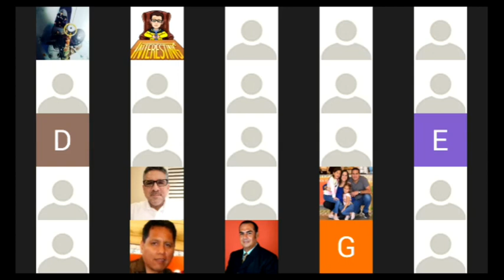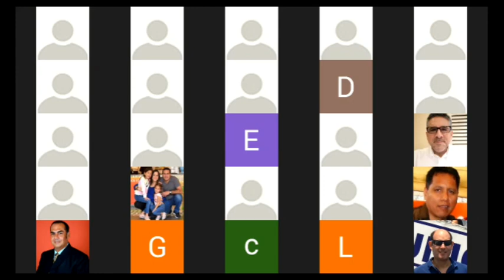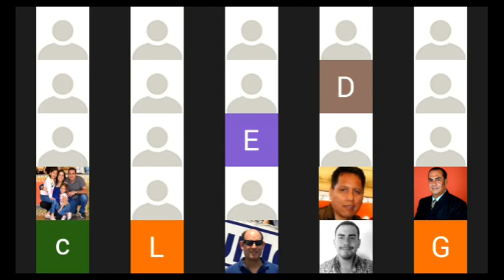INCREIBLES REVELACIONES del VICEALMIRANTE Luis GIAMPIETRI contando su vida en la MARINA DE GUERRA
El Vicealmirante Luis Giampietri nos cuenta la historia de su paso por la Marina, la coyuntura del gobierno militar, la participación, actitud y reacción de la marina en esos días, la lucha contra el terrorismo, su experiencia como rehén en la embajada de Japón y su opinión de los sucesos de la coyuntura actual del país
Luis Alejandro Giampietri Rojas (Callao, 31 de diciembre de 1940) es un vicealmirante en situación de retiro, especialista en Inteligencia Naval
El vicealmirante Luis Giampietri, quien fue rehén del MRTA en la embajada de Japón, acusa al congresista Guillermo Bermejo de intento de asesinato